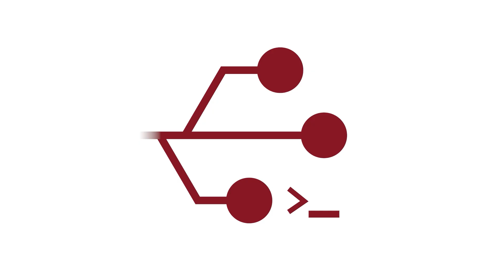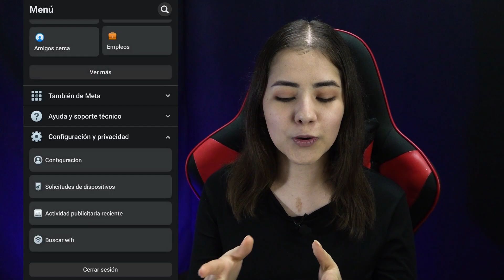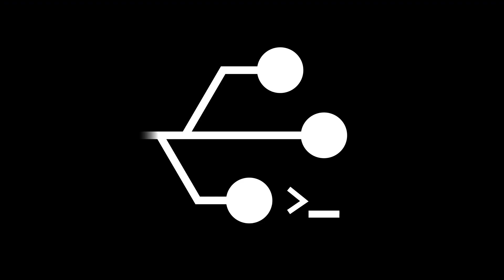ELIMINANDO FACEBOOK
Lo que tienes que tomar en cuenta antes de eliminar tu cuenta de facebook.

Puedes contactarnos para cualquier información de los siguientes servicios:
- Soporte Técnico
- Servidores
- Networking
- Seguridad Informática
- Servicio de Impresión
- Diseño